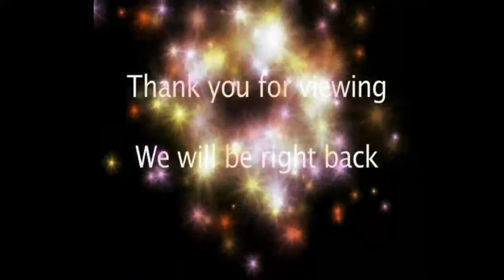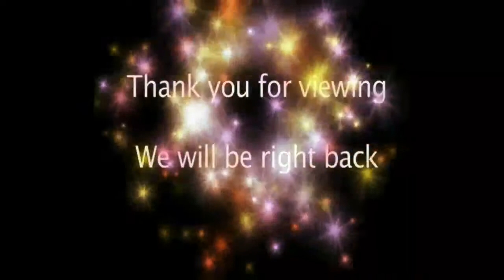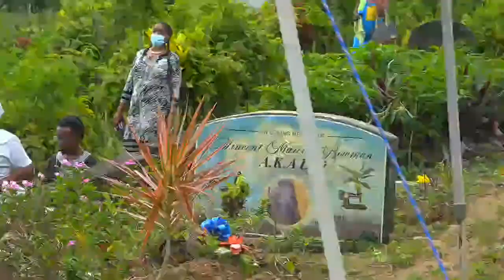Service of thanksgiving for the life of the Late Margaret Cain 22/5/22 at 11:45am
St. Michael Spiritual Baptist Church